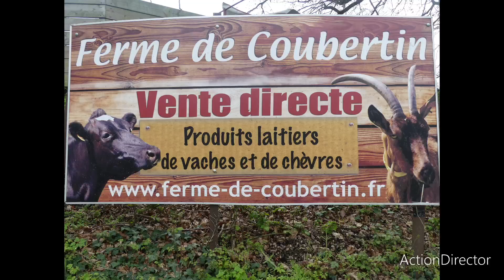La marche de la vache qui rit